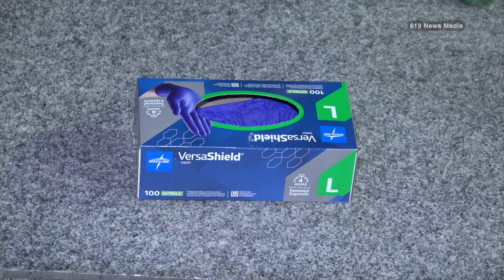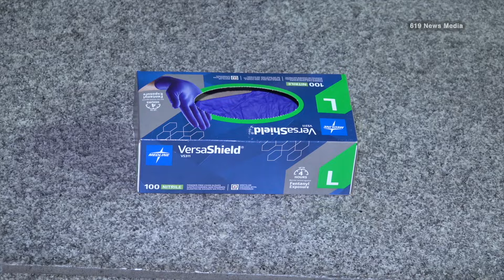Downtown Stabbing, Two Suspects Apprehended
On 2/13/24 at approximately 5:35 PM ,A 31 year old male was walking through Wells Fargo Plaza when for an unknown reason the suspect, a 20-30 year old male, came up to the victim and started a fight with the victim. During the fight, the suspect took a knife and stabbed the victim several times, stabbing the victim in the leg and shoulder area. The suspect was last seen southbound 6th Avenue, wearing a burgundy T-shirt, black pants and a white baseball cap. Officers arrived and placed a tourniquet on the suspect right away, preventing the victim from bleeding out. The victim was transported a nearby hospital and is listed in stable condition. Two suspects were detained for questioning a few hours later out of Golden Hall. Central Division detectives will be investigating the stabbing.

Anyone with information related to the above incident(s) is encouraged to call the listed Command handling the investigation or Crime Stoppers at .